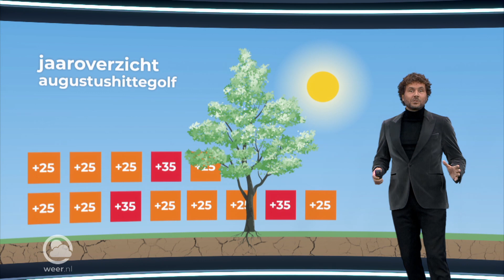Een korte terugblik op 2020 met Dennis Wilt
Het uitgebreide verhaal vind je hier terug